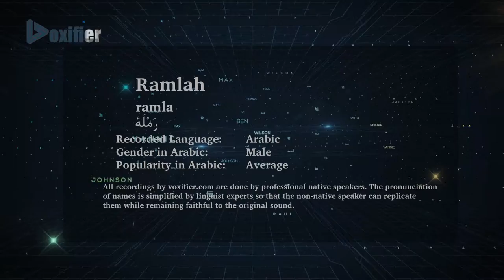How to Pronunce Ramlah (رملة) in Arabic - Voxifier.com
This is the Arabic pronunciation, gender, and phonetics recording of the name Ramlah (رملة). The same name may exist in other languages with different pronunciations.